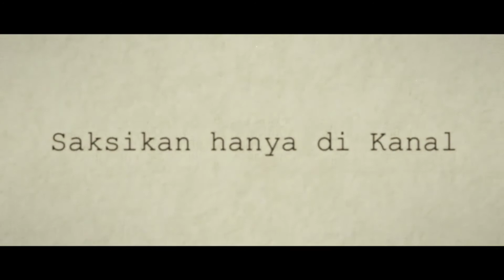Teaser Pembukaan Pameran Samaun Bakri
Untuk mengenang jasa-jasa Samaun Bakri dan terus menghidupkan semangat kebangsaan yang dikobarkannya, Museum Perumusan Naskah Proklamasi menyelenggarakan pameran luring-daring yang menyajikan kisah hidup dan perjuangan beliau dalam perjuangan kemerdekaan Indonesia sampai akhirnya gugur dalam misi rahasia Dakota RI-002, 1948.

Saksikan pembukaan pameran Samaun Bakri : Pejuang Berbekal Pena, Rabu 11 Agustus 2021 pukul 10.00 WIB – selesai, hanya di kanal Youtube Museum Perumusan Naskah Proklamasi.

Dimeriahkan oleh penampilan drama tari musikal oleh Sanggar Tari Bharata, band Teras Pustaka, pemutaran video pemenang Lomba Lagu Perjuangan, duo Endah n Rhesa serta dipandu oleh kak Dinda Deselia dan kak Brizky Ramadhani